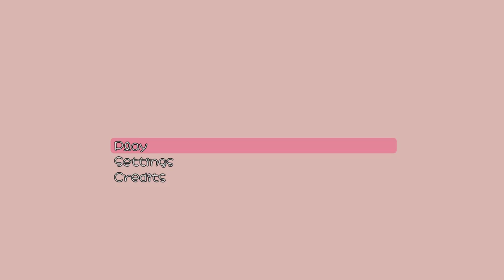Finger Fitness EU PS5 428